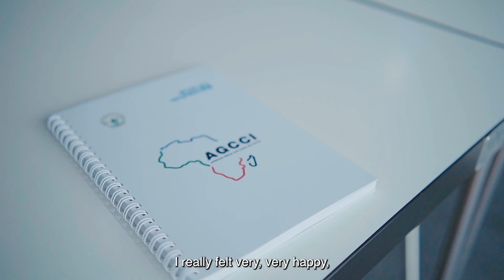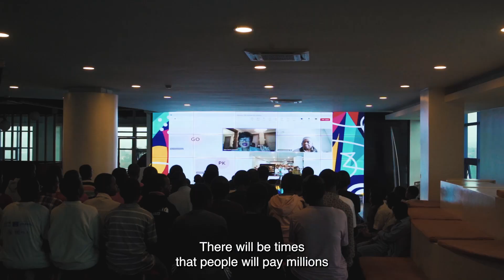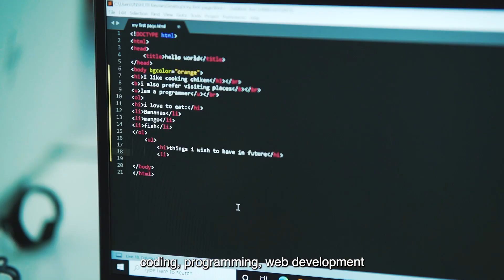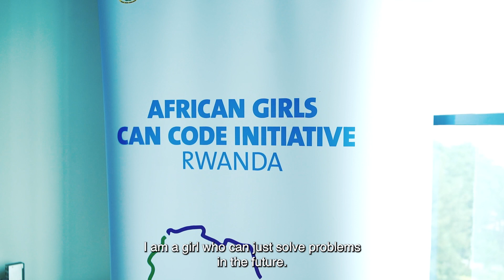Highlights: 2nd African Girls Can Code Initiative (AGCCI) Coding Bootcamp Rwanda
Taking place from 27 March to 05 April 2024 at the GIZ Digital Transformation Center, UN Women Rwanda together with partners organized the second national AGCCI coding bootcamp where over a two-week period, 75 high achieving girls from each district set course on a journey to strengthen their knowledge in coding, robotics, and key gender equality concepts that would provide a solid foundation for their future education and professional development, empowering them to become leaders in the ICT sector and beyond.